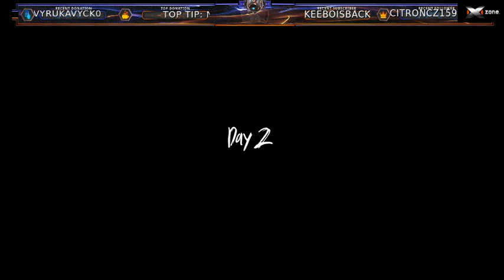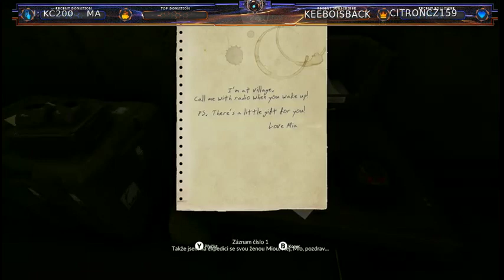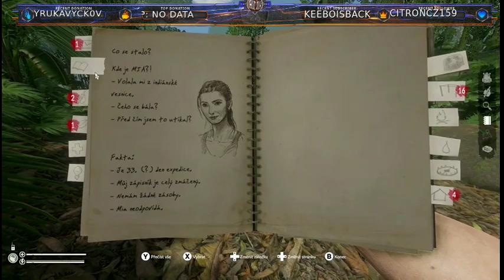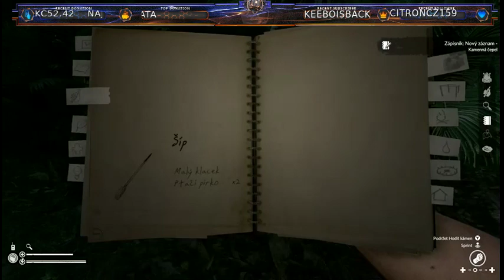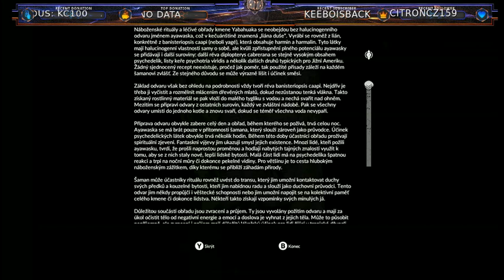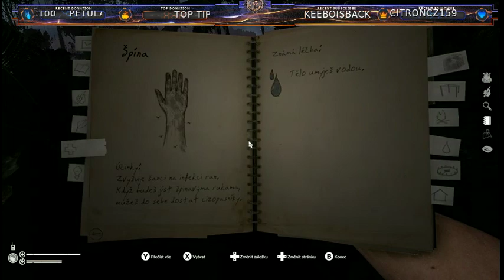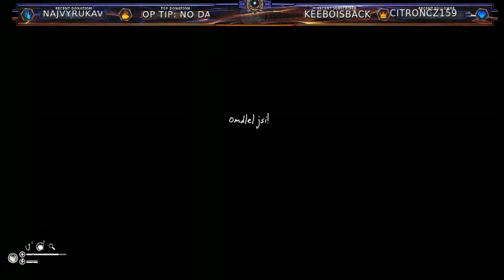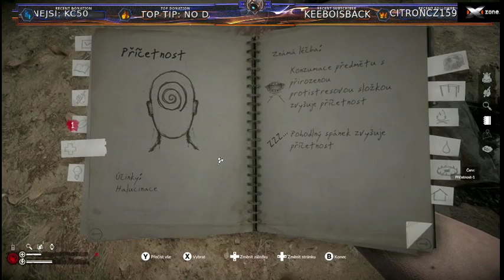Green Hell díl 1 Xbox one (!discord) CZ